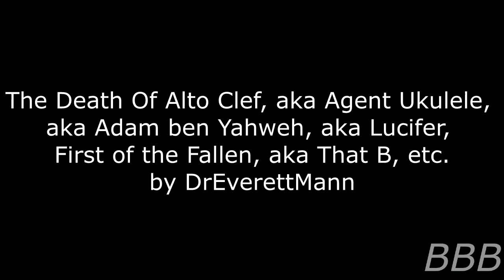The Death of Alto Clef, aka.....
This is an epic tale of how Alto Clef died, as told by Dr. Mann.